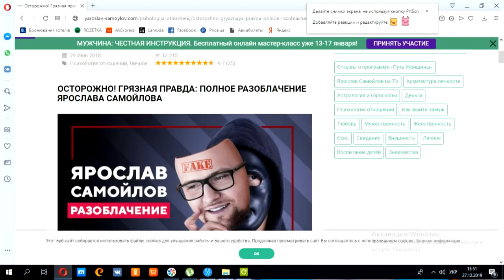Ярослав Самойлов РАЗОБЛАЧЕНИЕ реально ЧЕСТНЫЙ ОТЗЫВ Мужчина Честная Инструкция Фаза роста